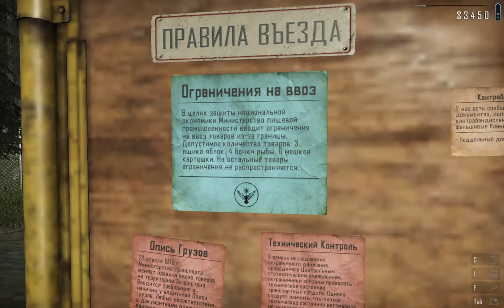🚧 Contraband Police Inspector - #18 - Կեղծ փաստաթղթերով փորձում են մտնել Աքարիստան: 🚨🚔